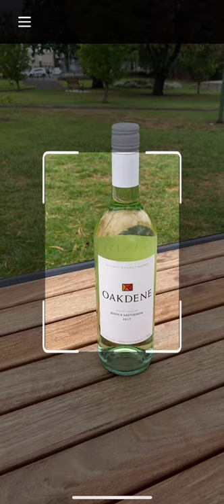Oakdene Winery | Augmented Reality Wine Labels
Demonstration of Augmented Reality on Oakdene Winery Labels with the Winerytale App.

Demonstration bottle is: Oakdene Jessica Sauvignon, 2017 vintage, viewed through the Winerytale App, with an iPhone 11.

The Winerytale App scans and recognises the 6Ft6 wine label, then presents wine-related content using AR (augmented reality).